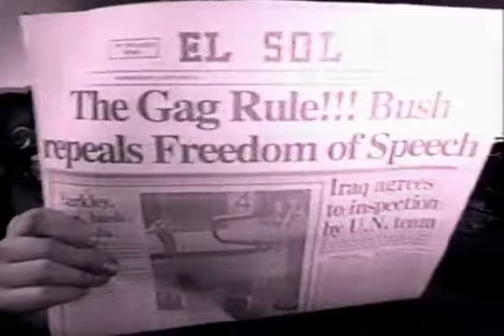The Goats Typical American